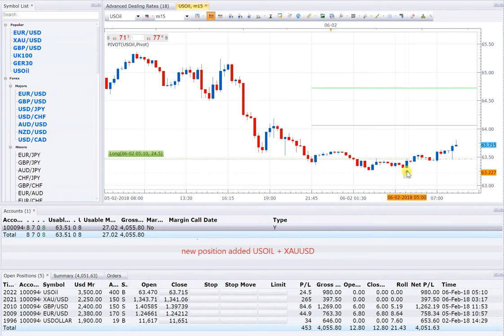6 2 18 POSITION OPEN=5, BUY USOIL+USDOLLAR SELL XAUUSD+GBPUSD+EURUSD=4500USD PROFIT